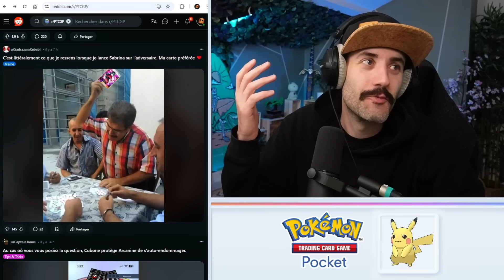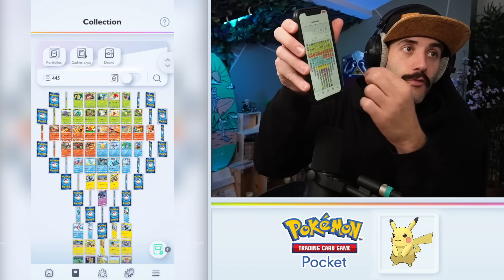Le MEILLEUR PACK OPENING de BOOSTERS GRATUITS sur POKEMON TCG POCKET ! (Nouveau Compte F2P)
► Sommaire :
00:00 Intro
00:15 Vos Pokémon préférés
01:36 Pack Opening Compte Principale
02:49 Des Sabliers avec le PASS PREMIUM
04:06 Meme
04:41 Les Dates Événement
05:39 Le Compte F2P
07:00 Pack Opening
16:38 Petit Tips
17:16 Conclusion